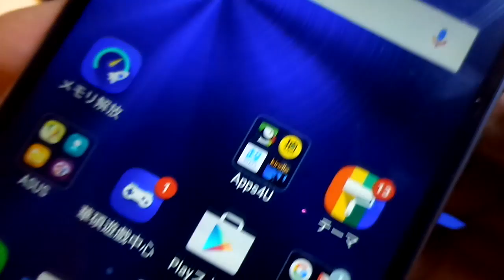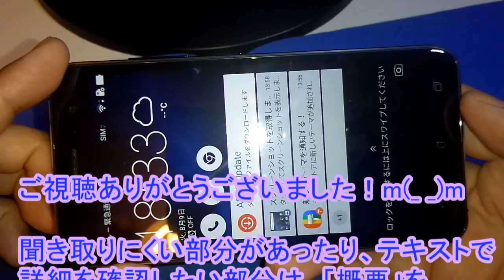Zenfone 3(5.2"-ZE520KL)の外観ﾁｪｯｸ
Zenfone 3の5.2インチ版[ZE520KL/Color=Sapphire Black]の外観チェックです。

【要点】
・液晶面は2.5D処理。
・背面は光沢処理。指紋が目立つ。
・ボリュームボタン、電源ボタンは、ザラザラ処理がされていて、ストロークも大きめで押しやすいと思う(Zenfone Zoom比)
・デュアルSIM仕様。(SIM2はSDカードと排他)